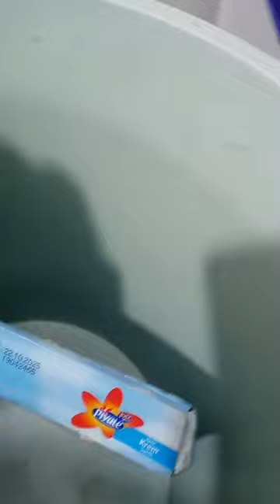etli patatesli buzluk fasulyesi pişirdim peynir poşetledim ve kuru maddeleri yerleştirdim yoğun gun